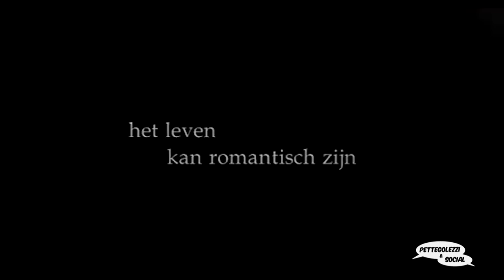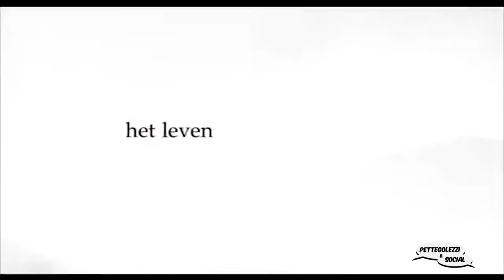PETTEGOLEZZI E SOCIAL - Thomas Cardinali